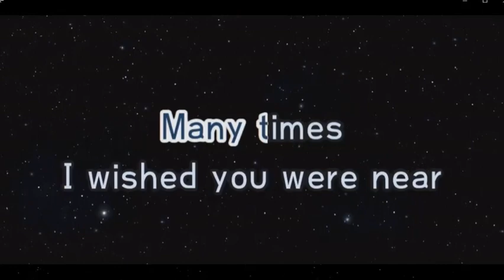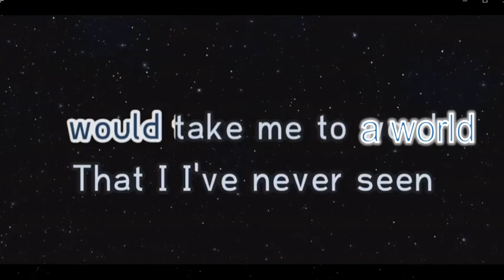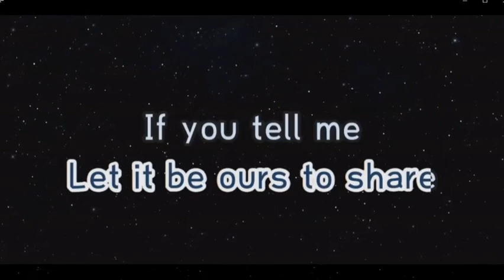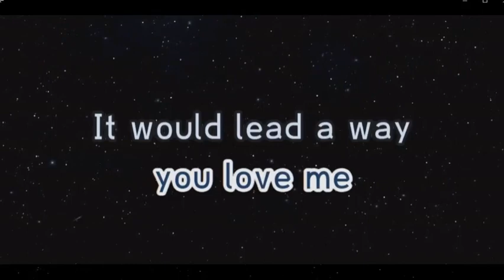JUST TELL ME YOU LOVE ME - England Dan & John Ford Coley KARAOKE lower key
Karaoke Video courtesy of:
Wolmart Karaoke Covers